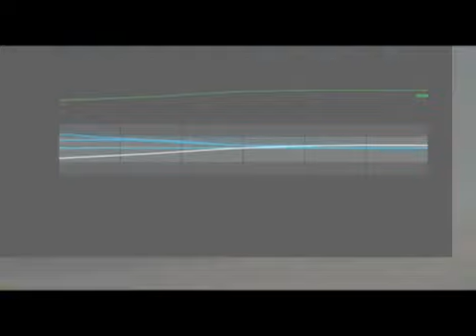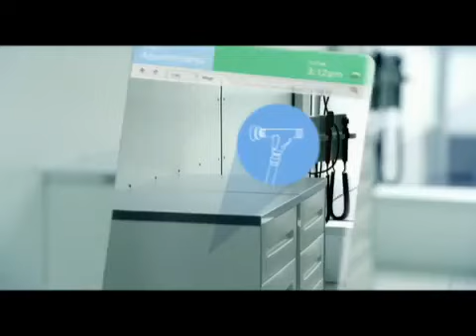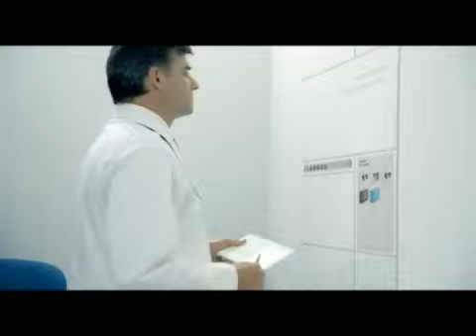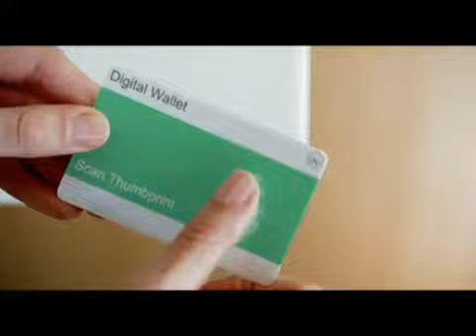Health Future Vision